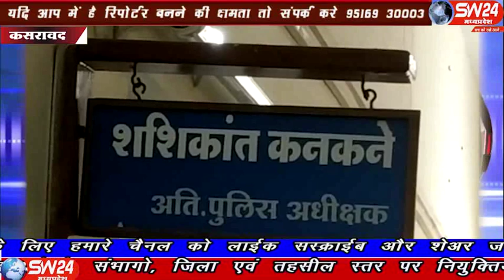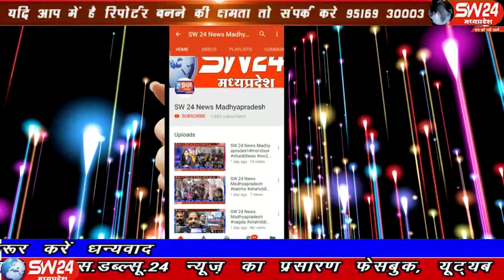sw24news kasrawad, 17.12.2019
बांग्लादेश घुसपैठिया डाँक्टर को कसरावद पुलिस ने गिरफ्तार किया। आकाश पिता अचिंत राॅय के खिलाफ कसरावद पुलिस ने धारा 420, पासपोर्ट एक्ट, फारेनल एक्ट के तहत प्रकरण दर्ज किया कसरावद से अकील खान की रिपोर्ट#sw24news